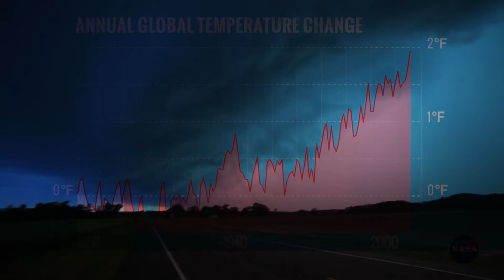A M - How Dare You!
Song by a m with a mashup of Greta Thunbergs recent - and breathtaking - speech.
(Video by Robert Mattias Karlsson, Visuals by Vj SHifty Photography Ramin Sadat and Robert Mattias Karlsson)